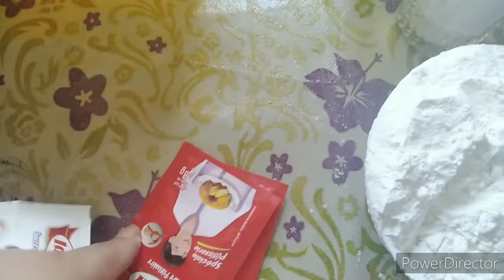كيك بي حشوة تفاح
250 غ طحين
كاس زيت
كاس حليب
كاس سكر
3بيضات
2خميرات غ16
فاني1
4معالق كاكاو مر
حشوة
نص كيلو تفاح
فاني
نص كاس سكر
نص كاس ما